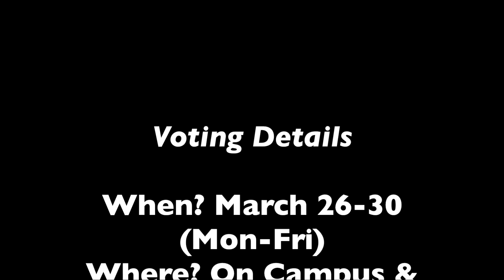ASB Elections 2018: Sydney Schwan Senior Vice President